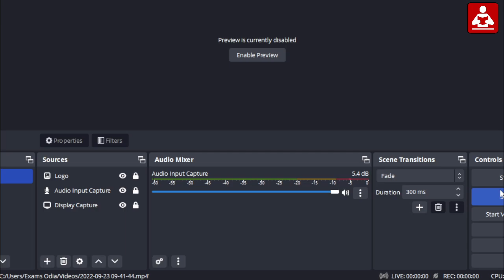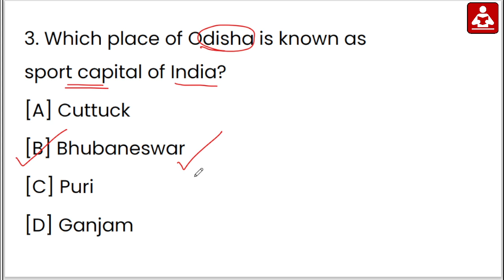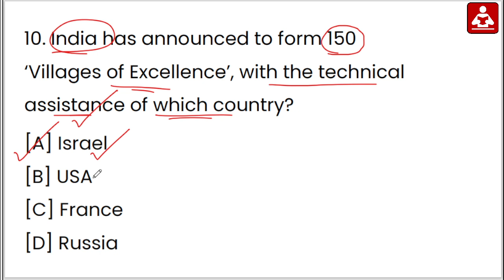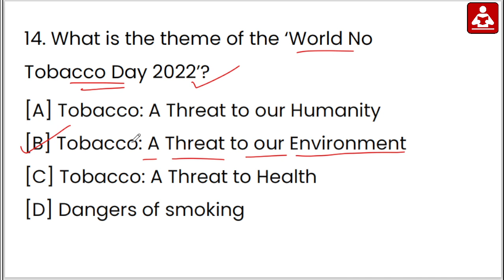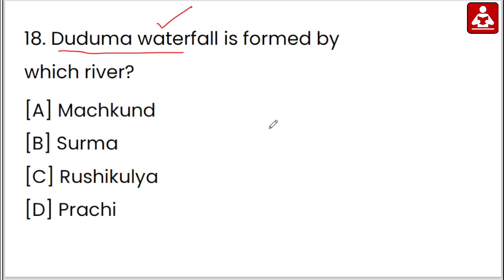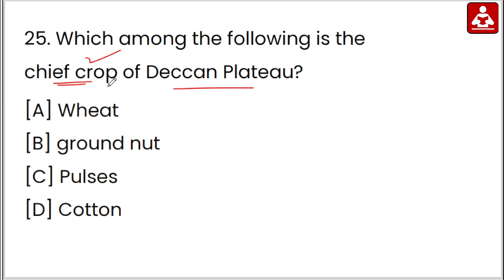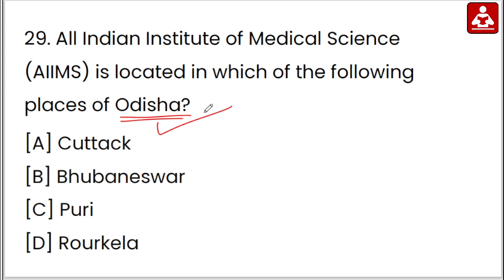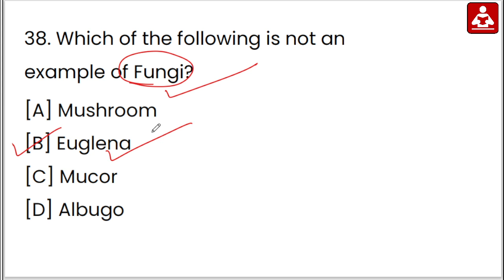OSSC CGL GK Mock Test - 03 || Odisha Combine Graduate Level Examination || Exams Odia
OSSC GK rapid Fire Questions Mock test - 03